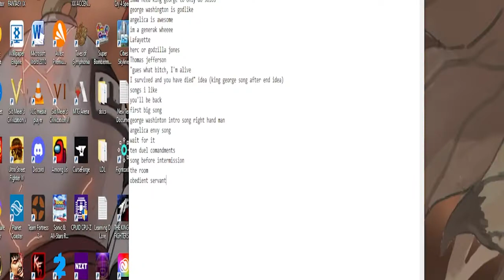This Guy Hasn't Seen Hamilton- A Review w/ Bill Smith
A new series on this channel wherein my great friend Bill and I suggest movies to one another that they haven't seen. This week, Bill suggested that I watch Hamilton. What did I think? And more!

You can find me here or on
Twitch.tv/giotavi

No Social Links for Bill, but he's out there! He may even have directed a video or two you've seen.